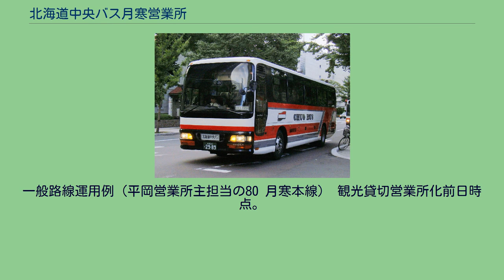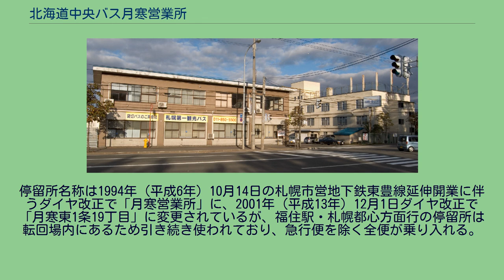北海道中央バス月寒営業所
月寒営業所（札幌第一観光バス本社） 北海道中央バス月寒営業所（ほっかいどうちゅうおうバスつきさむえいぎょうしょ）は、北海道札幌市豊平区月寒東1条19丁目3-50に所在する北海道中央バス（中央バス）の営業所。
バス事業部（旧・札幌事業部）に属する。
1943年（昭和18年）3月1日の北海道における旅客自動車運輸事業統合要綱（いわゆる戦時統合）による北海道中央乗合自動車発足時に豊平営業所が現在の札幌市豊平区月寒中央通4丁目（当時札幌郡豊平町）に設置された。
1954年（昭和29年）9月1日に月寒営業所へ改称され、翌1955年（昭和30年）10月7日に現在の月寒中央通10丁目に移転となった。
1969年（昭和44年）7月28日に札幌南営業所（現・平岡営業所）の新築移転に伴い現在地に移転し市内線担当営業所とした。
1971年（昭和46年）9月1日には平岡営業所を路線担当、月寒営業所は貸切と定期観光路線担当となったが、1983年（昭和58年）4月5日には大曲営業所と業務を交換し再度路線担当営業所となり主に郊外路線、日航線や国道36号方面高速バスを運行した。
1998年（平成10年）12月1日に再度貸切の担当営業所となり路線とターミナル管理を各営業所へ移管。
後に貸切業務を大曲営業所へ移管し営業所廃止となったが、2009年（平成21年）4月1日に新千歳空港連絡バス一部路線運行のため再設置された。
運行管理を札幌第一観光バスへ委託するため乗務員は配置されていない。
一般路線運用例（平岡営業所主担当の80 月寒本線） 観光貸切営業所化前日時点。
移管後の状況は西岡、大曲、札幌北の各営業所記事を参照。
西岡営業所へ移管 大曲営業所へ移管 札幌北営業所へ移管 観光貸切営業所化前に廃止された路線 月寒ターミナル（「月寒東1条19丁目」札幌駅前方面バス停） 2014年2月 国道36号を挟んで西側に転回場があり、「月寒ターミナル」と称していた。
停留所名称は1994年（平成6年）10月14日の札幌市営地下鉄東豊線延伸開業に伴うダイヤ改正で「月寒営業所」に、2001年（平成13年）12月1日ダイヤ改正で「月寒東1条19丁目」に変更されているが、福住駅・札幌都心方面行の停留所は転回場内にあるため引き続き使われており、急行便を除く全便が乗り入れる。